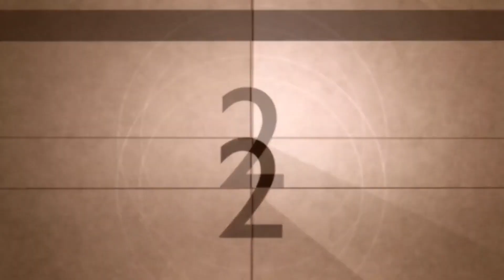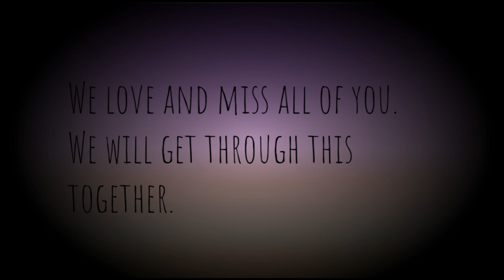Daily Announcements (Combined): Friday, May 1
New Vision Charter School, Loveland, CO